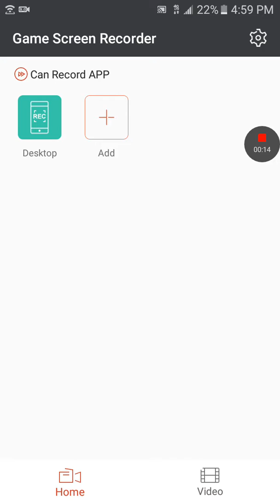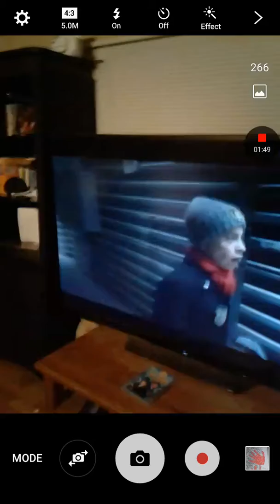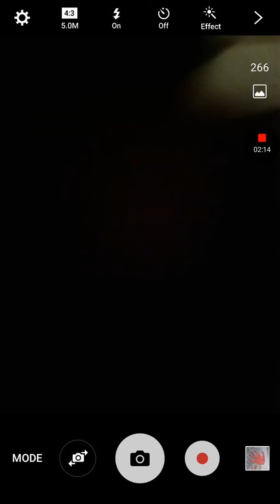My cousin Alex